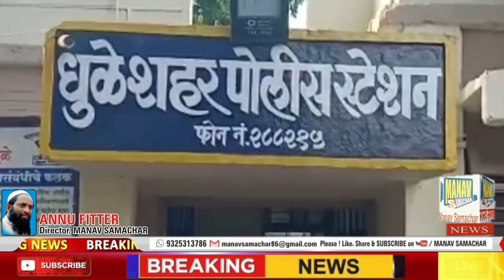बस मधुन एक इसम करत होता दारुची तस्करी। Bus madhun ek isam karat hota daaruchi taskari.